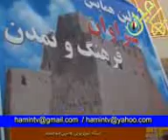hamintv dr azim shahbakhsh 1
baloch, balochestan ,baluch,baluchistan,balochistan,baluchestan,بلوچ,بلوچستان